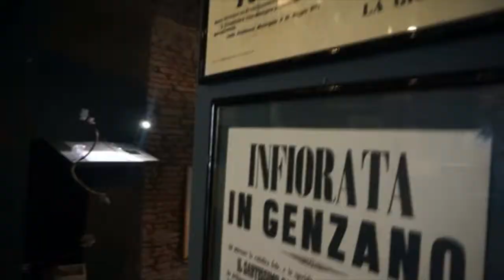Infiorata tradizionale di Genzano di Roma